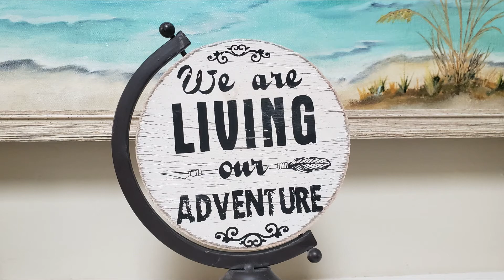Scuba Certification, Part II - The Gulf of Mexico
Keeping up with our bucket list, both Howard & I wanted to get scuba certified. Fun after 60 is our desire and our dream. Sharing our adventures have been part of that fun.

Hurly took us out to the spring off the shore of Crystal Beach near Palm Harbor Florida. We live 5 minutes away from there. Since we had completed most of our course already, this basically was a refresher and practice. We felt more comfortable with our equipment and adjusting our buoyancy. We were able to bring our GoPro this time. As you will see, the fish were hanging at the edge of the spring. The current was strong from the spring. We had a blast.

At the end of 2 days, we completed our certification course. On to more Epic Adventures in Paradise. Thanks to Hurly's Scuba Outpost. When we started our journey, his scuba shop was in Tarpon Springs, Hurly's Wet Adventures. Now he is thriving at his new location in New Port Richey, Hurly's Scuba Outpost at Gill Dogs. Check him out at Pascoscuba.com.